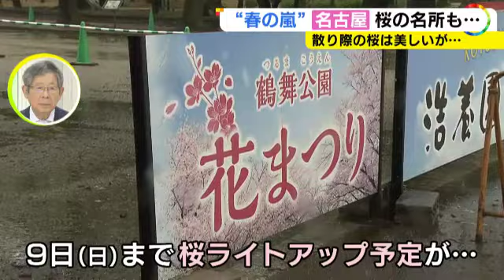桜の名所に“花散らし”…東海3県各地で風を伴った雨降る 鵜飼開幕に向け準備中の長良川でも水位が上昇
7日の東海3県は大気の状態が不安定になった影響などから、各地で風を伴った雨が降りました。

ソメイヨシノ など750本が植えられている、桜 の名所・鶴舞公園 で は…。

2023年4月7日放送